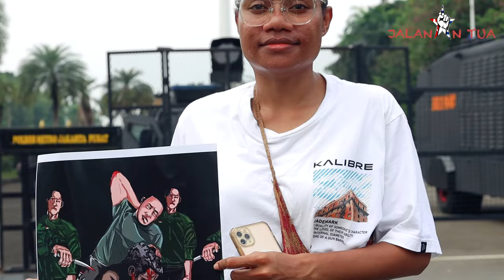Solidaritas Indonesia untuk kemerdekaan Palestine & Papua [ May Day 2024]